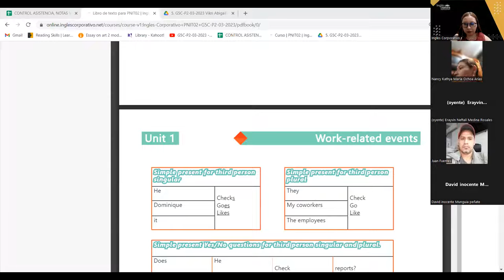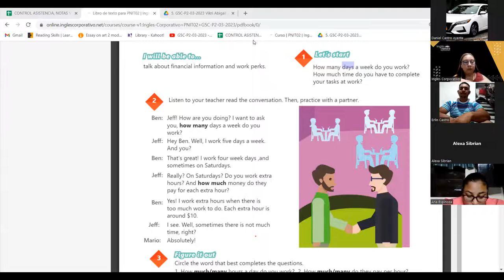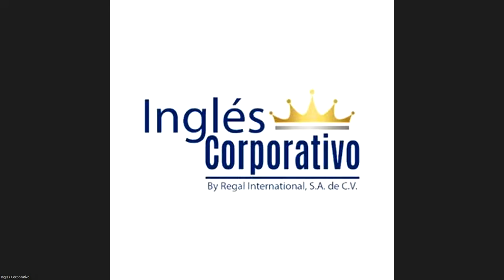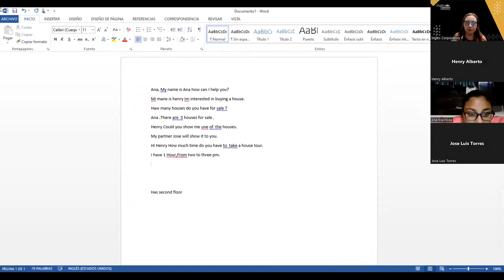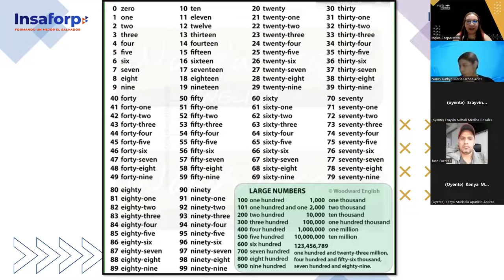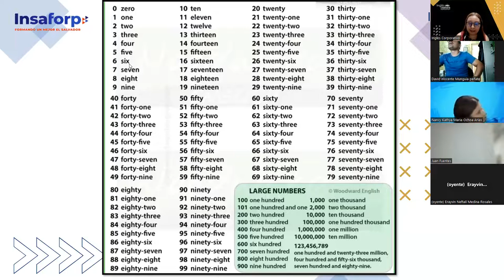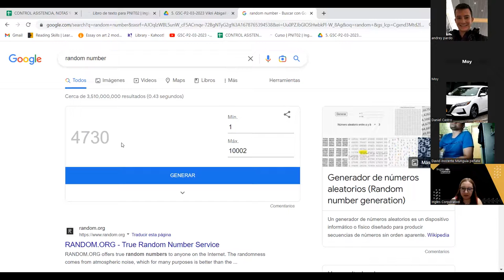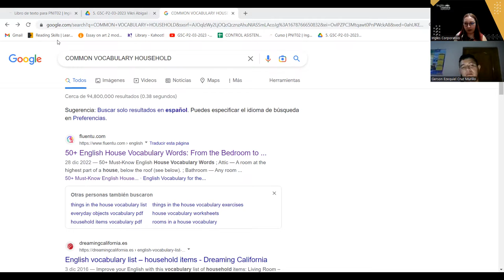SESION 06 - 13-03-23 - 29750-8048-0033/2023 - AREVALO - HOW TO USE FRECUENCY ADVERBS